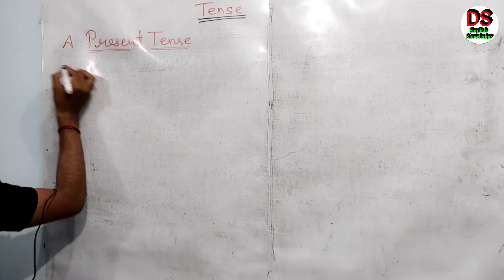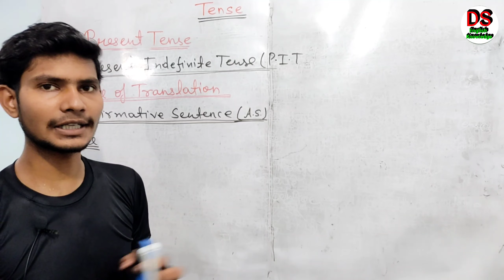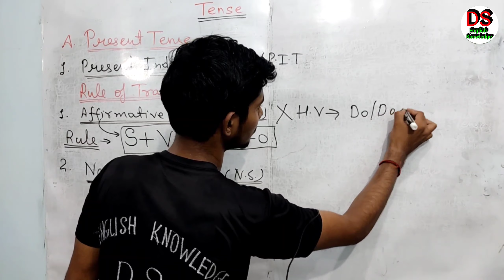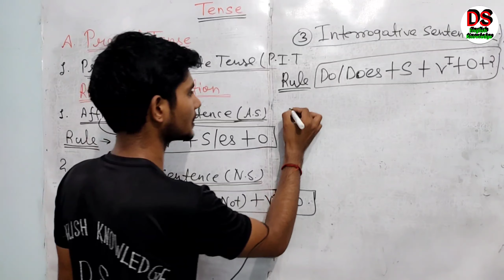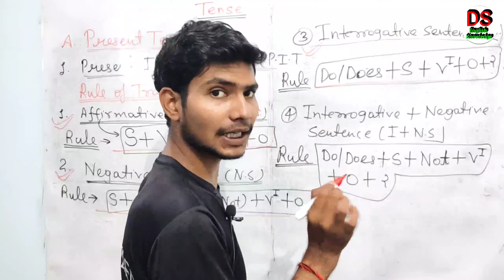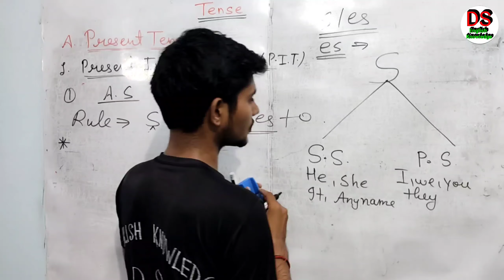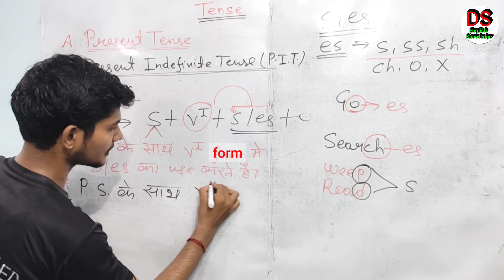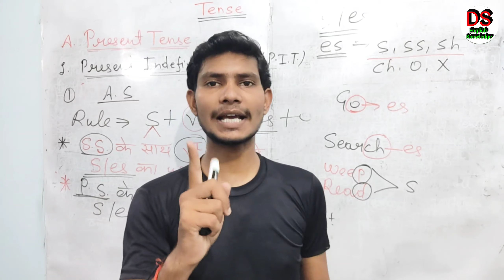how to learn rules of present Indefinite tense | rule of translation #02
Next video me hum sikhenge present Indefinite tense ko kaise translate kare

‎@DS English Knowledge
‎@BillionSurpriseToys - English Kids Songs & Cartoon
‎@LIKE! English
‎@Al Jazeera English
‎@English Connection
‎@English with Lucy
‎@DSL English

All provides English Grammar

1. Tense
               2. Voice
                              3. Narration
                                                   4. Part of speech 5.Co- relative
                        6. Simple Indefinite Case
7.Syntax etc .